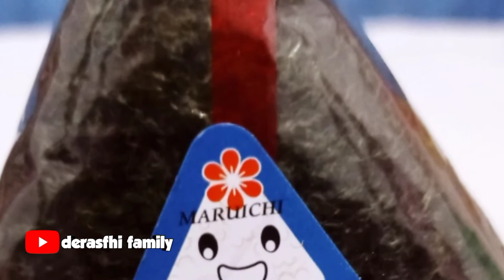MAKAN MAKANAN FAMILYMART CRISPY CHICKEN, ONIGIRI SPICY TUNA, BLUEBERRY CREAM CHEESE, ICE PINK BERRY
MAKAN MAKANAN FAMILYMART CRISPY CHICKEN, ONIGIRI SPICY TUNA, BLUEBERRY CREAM CHEESE, ICE PINK BERRY || derasfhi family

Haii gaess,
divideo kali ini aku makan makanan FAMILYMART gaes, aku makan siang makanan family mart. menu di family mart banyak aku pesan makan makanan family mart crispy chicken, onigiri spicy tuna, blueberry cream cheese, ice pink berry, dan aku pesan ayamnya yang crispy chicken paha bawah sama crispy chicken dada, seperti biasa aku pesan lewat grabfood, FAMILYMART terdekat sama rumah aku family mart Mediterania palace Residen. familymart kemayoran. dan makan makanan family mart favorit aku onigiri spicy tuna mayo soalnya enak gaes, bisa buat cemilan pas lagi laper gitu, cemilan nasi paling mantap di family mart. kira kira apakah ayam goreng di familymart itu enak? yuk tonton videonya sampai habis jangan lupa di subscribe, like dan comment.

Terima kasih buat yang sudah menonton video makan makanan family mart crispy chicken, onigiri spicy tuna, blueberry dan ice pink berry, mohon dukung terus channel derasfhi family supaya semakin berkembang, semoga videonya bermanfaat dan menghibur.